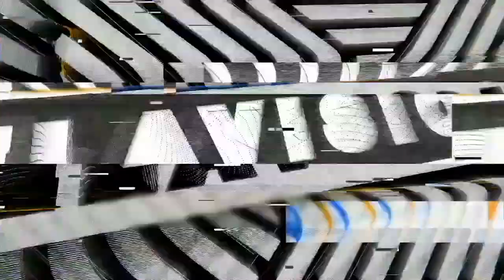EQUAL CBM (LONDON GRAFFITI WRITER) // KILLA KELA PODCAST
Todays Podcast we are talking tagging, bombing and near escapes with old school CBM Crew foundation, EQUAL @mrequalism . Talking life defining moments, 80’s train and bus bombing, CBM crew, London history and personal struggles… this is EQUAL’S podcast ENJOY!